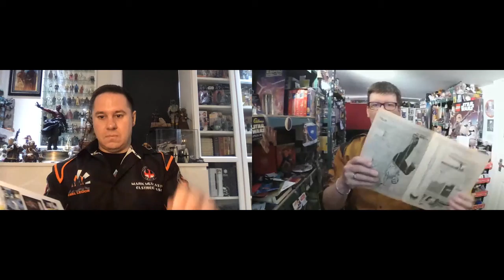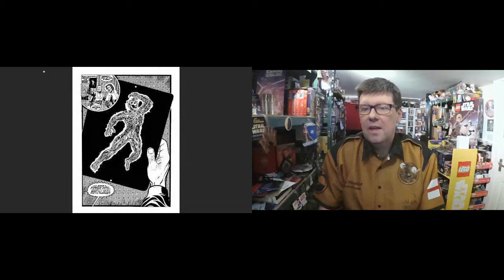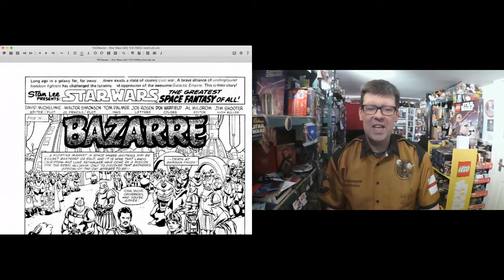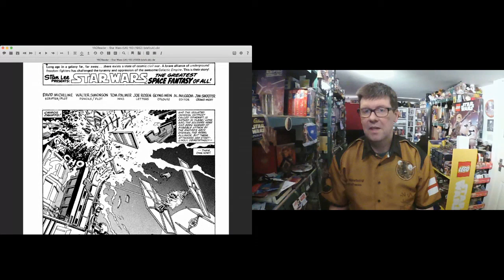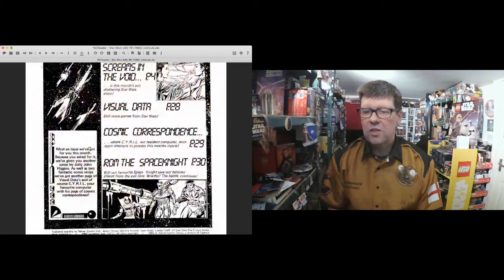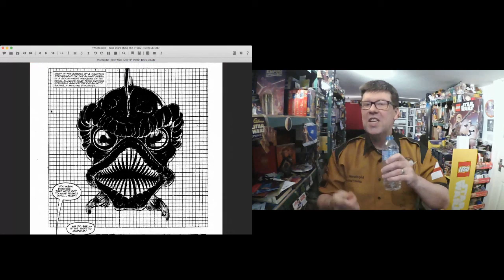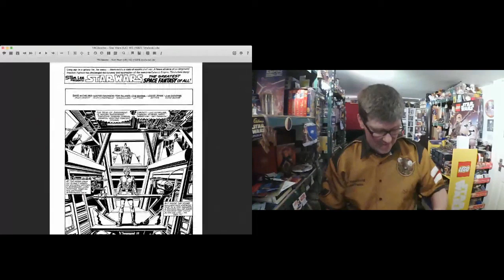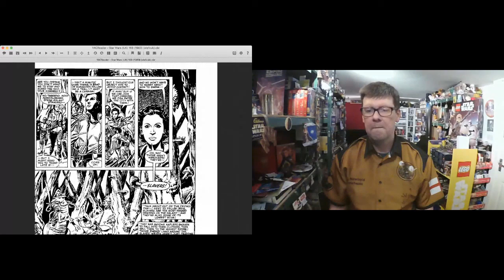The Empire Strikes Back at 40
Mark Mulcaster (Rebel Legion Elstree Base Commanding Officer) and Mark Newbold (Star Wars Insider), the co-hosts of Making Tracks - part of the Fantha Tracks Radio Network - celebrate the 40th anniversary of The Empire Strikes Back, looking at the UK experience, the Marvel Comics of the time and much more. Prepare to bounce around the galaxy faster than a x1 hyperdrive.

ForceFest is raising money for Make-A-Wish!